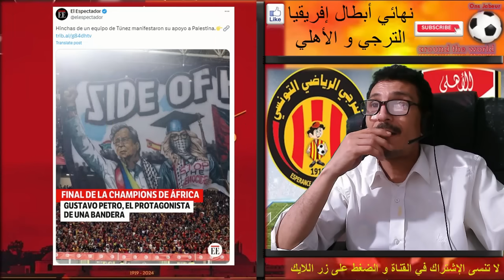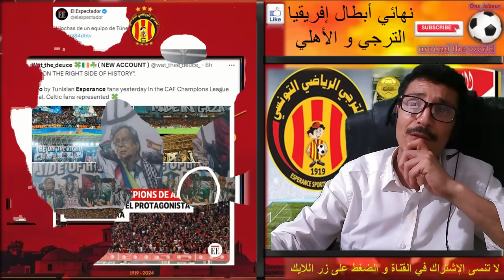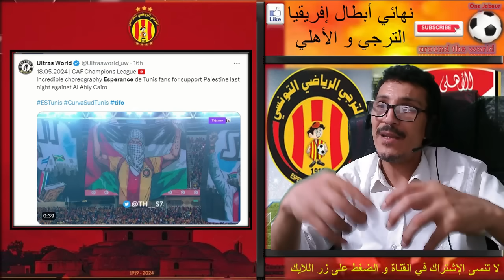زلزال بأهم الصحف العالمية بعد تيفو الترجي التونسي التاريخي أمام الأهلي🔥⚔️ورئيس كولومبيا يتفاعل معه😎